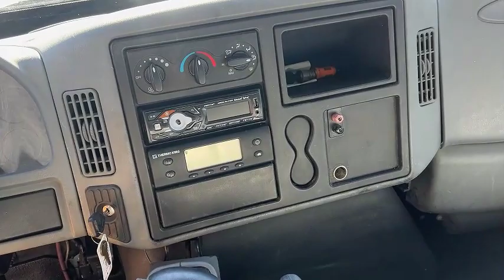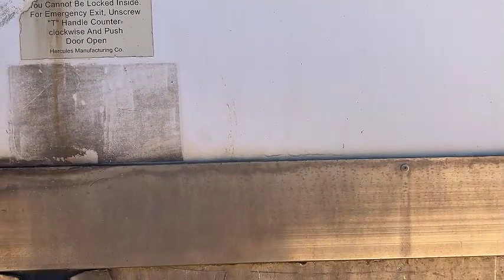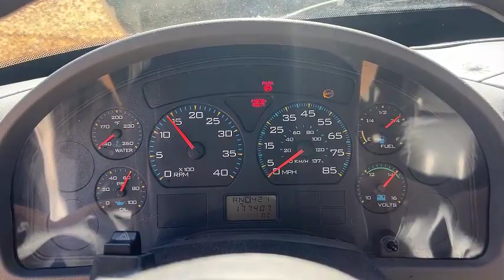2005 International 4300 Day Cab SA Reefer Truck Lot#371